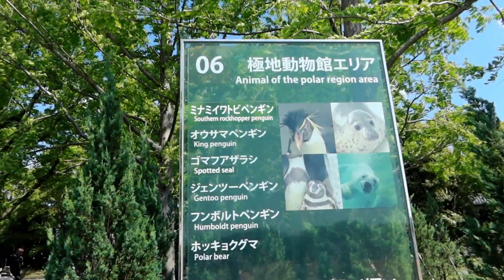LIBURAN GOLDEN WEEK |GAK NYANGKA SEBANYAK ITU